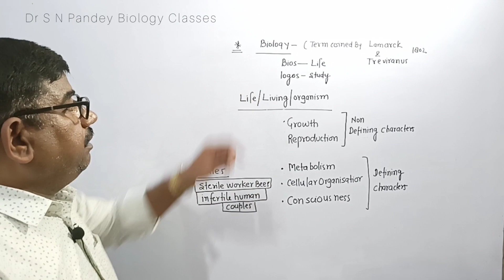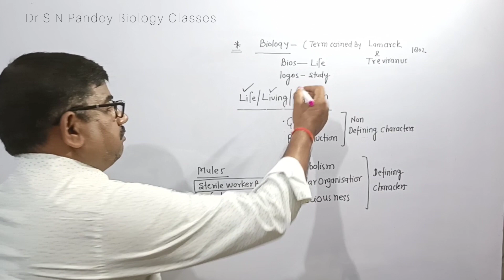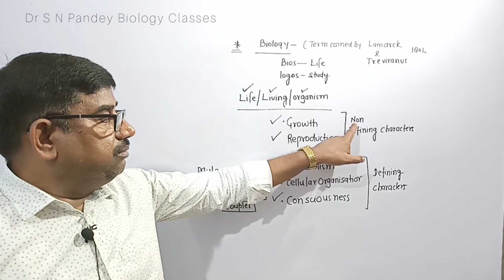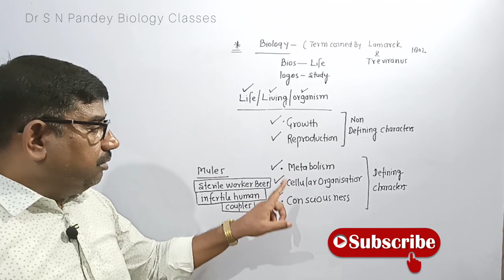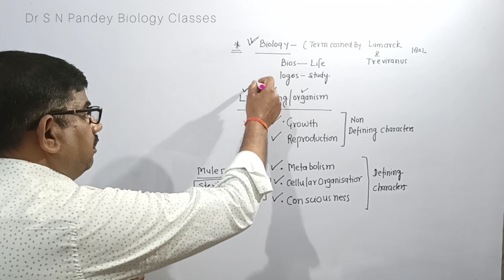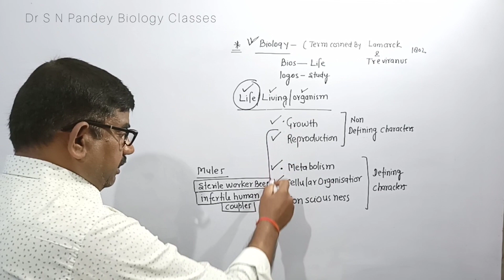What is Living? | Biology by Dr SN Pandey| tgt pgt ,RRB NTPC/SSC /NEET-UG/ AIIMS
biology
neet
ssc cgl
tgt
pgt

Biology by Dr. S.N PANDEY
GONDA-UP

ONLINE CLASS For 12 Students (UP & CBSE Board)

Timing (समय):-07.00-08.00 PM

धमाका 12 का पूर्ण कोर्स (ONLINE)मात्र - ₹ 999

घर पर बैठ कर अध्ययन करें,कही और जाने की जरूरत नहीं

डॉ. एस. एन. पाण्डेय
Lect.Biology
Author-Prakash & GRB Publication

-Class Mobile application पर online(live) 01 अगस्त से आरंभ।
-Class की Video recording भी 12 घंटे तक उपलब्ध रहेगी।
- नोट्स का PDF प्रति अध्याय उपलब्ध।
-  ऑनलाइन टेस्ट की सुविधा

Visit my Youtube Channel- "Dr S N Pandey Biology Classes"